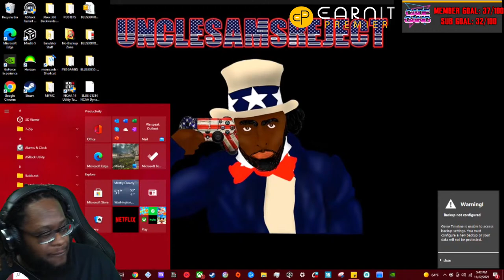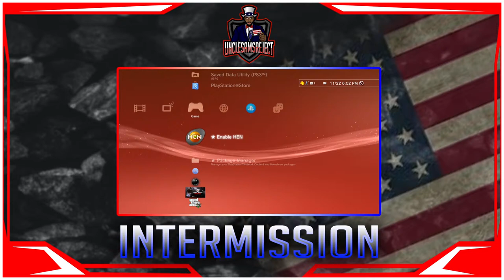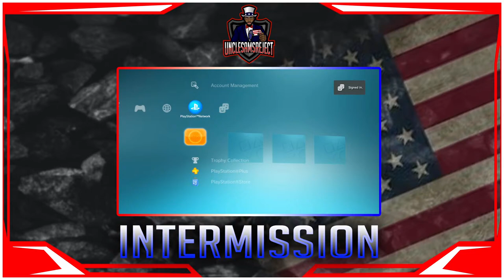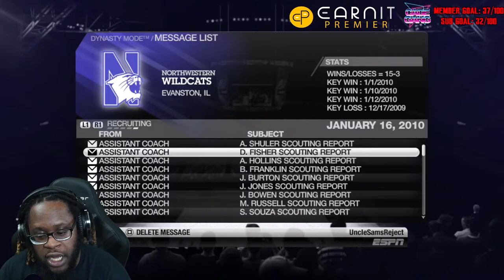Chaging The Culture In Evanston! | NCAA Basketball 10 Northwestern Dynasty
Welcome to the very first episode of the Northwestern Wildcats basketball rebuild Dynasty!! We will be attempting to turn this Underachieving Power 5 Conference program into a National Basketball POWERHOUSE!!

Difficulty: All American

Snap: UncleSamsReject